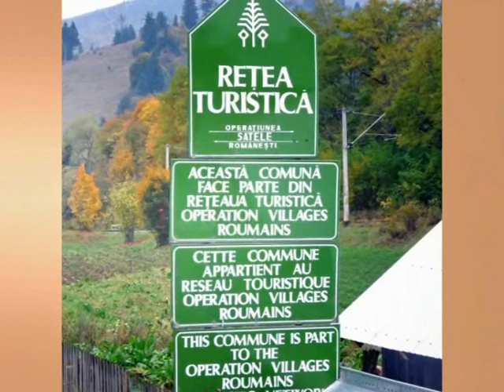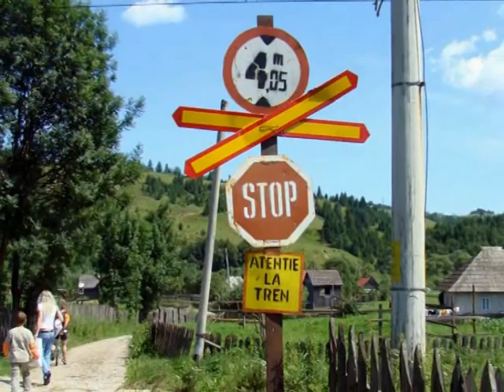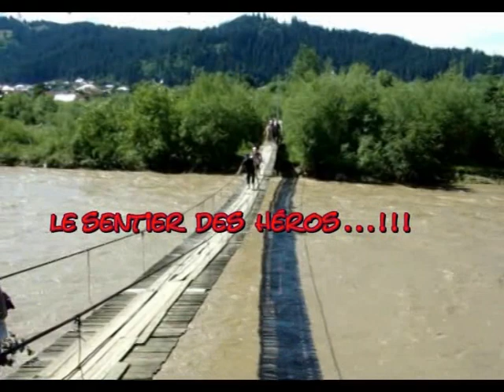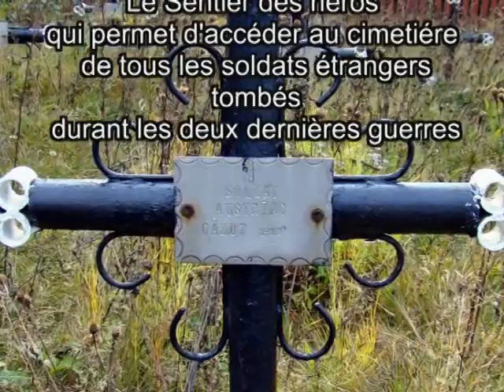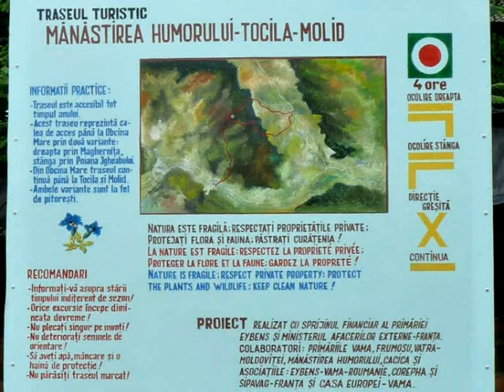2010, partage d'expérience avec les sentiers de randonnée en Roumanie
2010, Partage d'expérience de Corepha avec VAMA en Roumanie